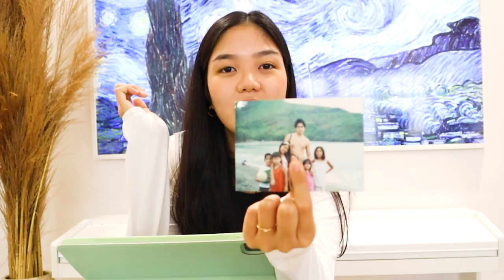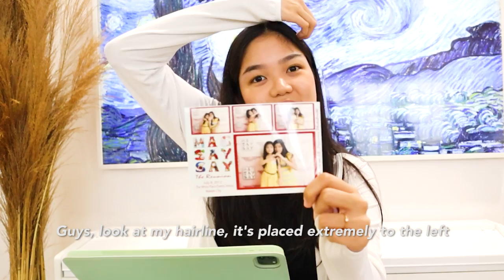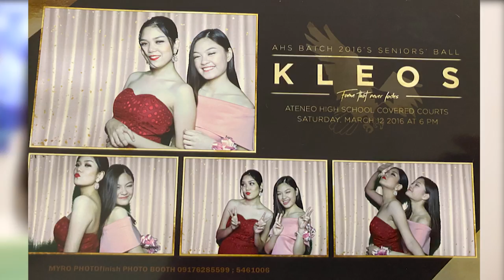Reacting To My Old Photos! | Nina Stephanie